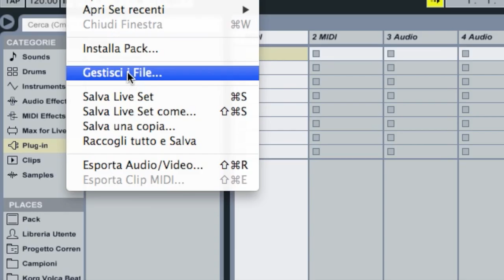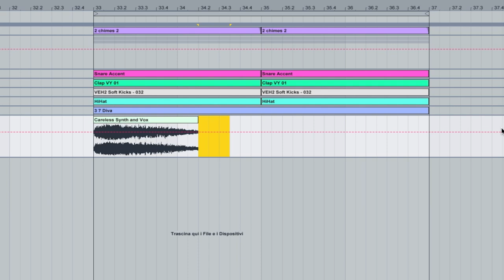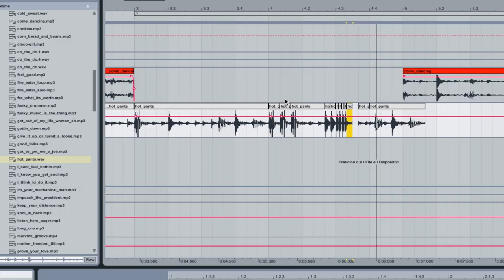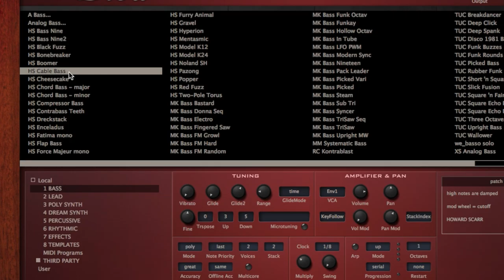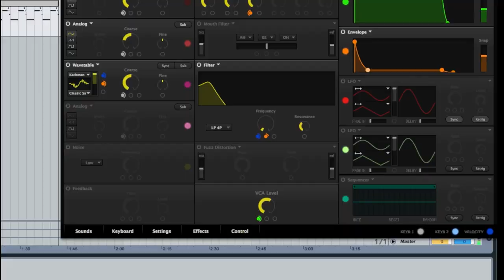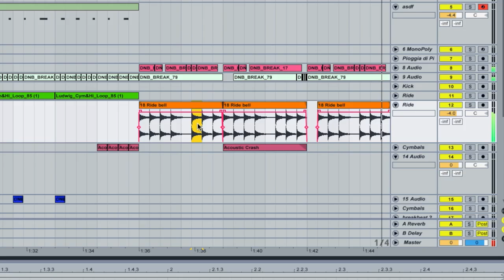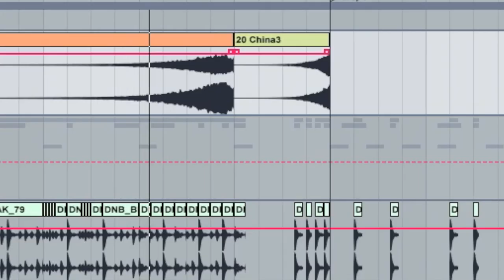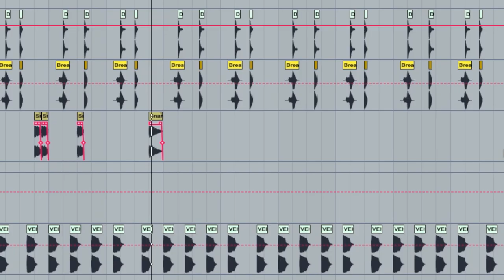Epifonia - cortometraggio [Sub Eng]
“We are the music makers, and we are the dreamers of dreams.”

Creare musica: è sempre stato questo il grande sogno di Lui, un aspirante produttore di musica elettronica poco più che ventenne.
Sebbene ci abbia già provato più volte, a seguito di numerosi progetti mai veramente conclusi Lui sente fortemente che è arrivato il momento di realizzare una vera e propria canzone.

Una volta entrati all'interno di una stanza buia, dove sono visibili solo il computer e gli accessori che lo accompagnano, ha così inizio il dialogo immaginario con una donna misteriosa, Lei, di cui non vediamo mai il volto ma di cui sentiamo chiaramente la voce.
Lei guida Lui nella composizione della canzone, passo dopo passo, alla ricerca dell'idea giusta su cui costruirne la struttura.
Lui non solo dovrà affrontare diversi ostacoli tecnici, ma sarà finalmente costretto da Lei a superare quello più grande di tutti: la paura di andare avanti e di arrivare fino in fondo.

LaGASA presenta

Una produzione AJP Studios

"EPIFONIA"

Scritto e diretto da Robin Whalley
Leo Merati
Chiara Valli
Prodotto da Alberto Nacci
Musiche originali: Andrea Abate, Lorenzo Locatelli
Fotografia: Simona Bortolotti, Alberto Nacci
Montaggio: Robin Whalley
Color Correction: Filippo Locatelli
Suono in presa diretta: Alberto Nacci
Sound design e Sound mixing: Paolo Pavesi
Graphic art: Riccardo Carrara, Alessandro Laganà
Storyboard: Alessandro Laganà, Robin Whalley
Backstage: Martina Dierico

To create music: this has always been the great dream of Him, an electronic music producer little more than 20 years old.
Even though he has tried it lots of times before, after a great deal of never-finished projects Him feels strongly that the time has come to compose a proper electronic music song.

Once inside a dark room, where the only visible things are a computer and its accessories, a dialogue starts with a mysterious woman, Her, who we can never see but of whom we can clearly hear the voice.
She then guides Him through the actual composition of the song, step by step, in search of the right idea upon which its structure will be laid.
He not only will have to deal with various technical obstacles, but will be finally forced by Her to overcome the greatest one by far: the fear of going all the way to the end.

LaGASA presents

an AJP Studios production

"EPIFONIA" ("EPIPHONY")

Written and directed by Robin Whalley
Leo Merati
Chiara Valli
Produced by Alberto Nacci
Original music by Andrea Abate, Lorenzo Locatelli
Cinematography by Simona Bortolotti, Alberto Nacci
Editing by Robin Whalley
Color correction by Filippo Locatelli
Live recording sound by Alberto Nacci
Sound design and sound mixing by Paolo Pavesi
Graphic art by Riccardo Carrara, Alessandro Laganà
Storyboard by Alessandro Laganà, Robin Whalley
Backstage by Martina Dierico